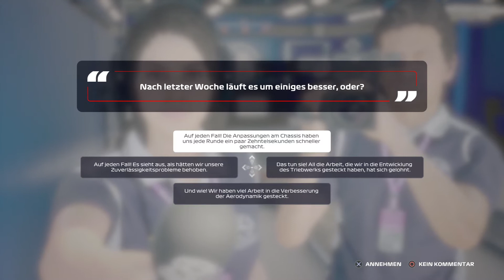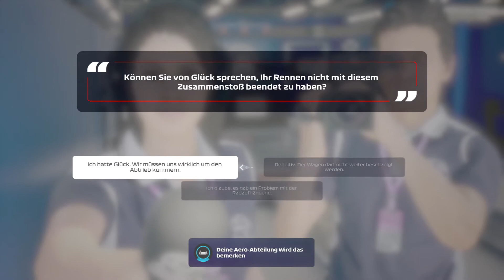DORTMUND 84 F1 2020 Teil 40 [ 2.Saison My Team Karriere ]